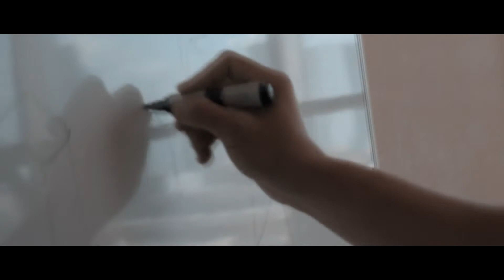KAI Astana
Commercial video for KAI Astana